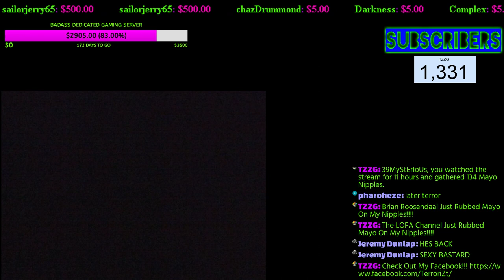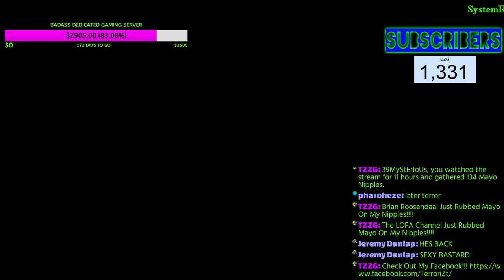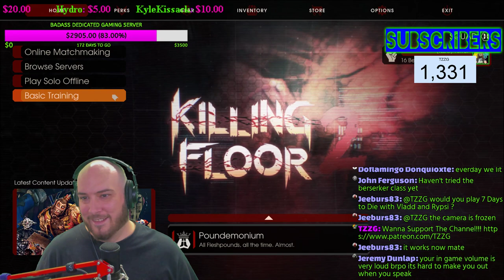Killing Floor 2 | Livestream | TZZG | 7-11-2017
! WARNING !

This channel contains strong language, comments that may be unsuitable for some audiences, so there's your warning!!!  Mayo Love !!!

|PC SETUP|

GPU- EVGA GTX 1080ti Founders Edition
MOBO- Asus Mark 1 Z270 TUF
RAM- Corsair Dominator Platinum ROG Edition 3200Mhz
HDD's- Intel 240GB SSD- 2tb Seagate Barracuda x2
Seagate 10TB Stand Alone Storage HDD ST10000NM0016
3x Corsair Force 480gb
PSU- EVGA SuperNOVA 850 G2 80+ Gold
Cooling- Corsair H100i Liquid Cooler Custom Loop
       -EK GPU waterblock 1080Ti
       - Corsair SP 120mm fans x6
       - Thermaltake Riing (green)
 -Barrow T-Virus Cooling Reservoir
EVGA DG-85 Case

Mixer- Behringer X1204
Drum Machine- Custom AKAI MPC2500
Turntable- Gemini XL500
         - Shure SC-35c Cartridge
Interface- Behringer Xenyx X1204USB
Headphones- Sony MDR-7506
          - Sony MDR-V55
Chair-  Herman Miller Embody
Mouse-  Razer Mamba RGB Tournament Edition Corded
Audio Monitors- Behringer Truth B2030p
Amplifier- 1800w Crown
         - 2x 10" 600w Self Powered Subwoofers
Monitors (4 monitor setup)
        - Samsung 48" 4k UHD JU6400 (main center)
        - Samsung 48" 4k UHD JU6400 (top center)
        - ProScan 32" 1080p LED (top left)
        - Sigcus 32" (top right)

 -iOGrapher Film Case
 -Takstar SGC-598 Mic w\Rabbit Hair Sound Filter
 -60" Aluminum Tri-Pod